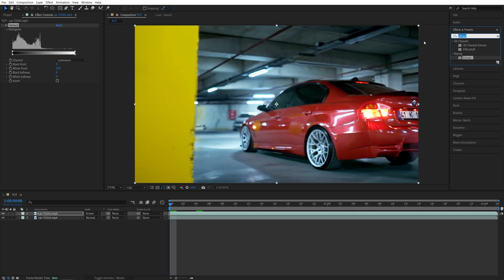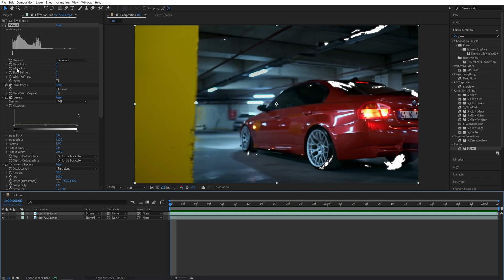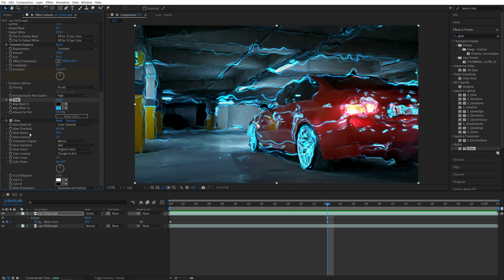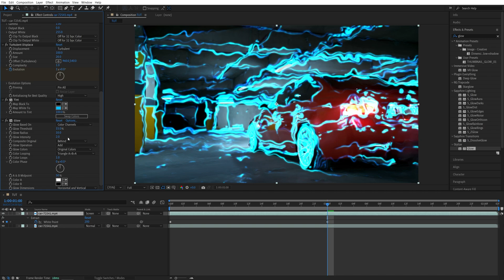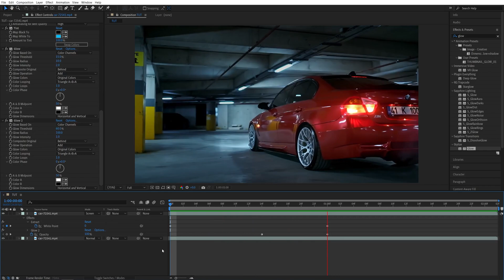Sweeping Glowing Edges Effect Tutorial in After Effects | Scan Effect Tutorial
💾Footage taken from: Pexels.com